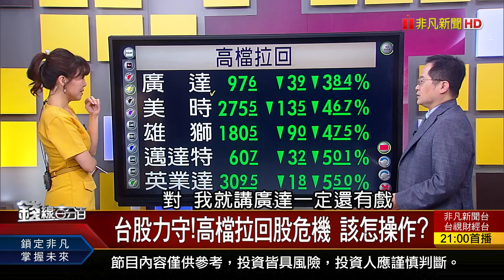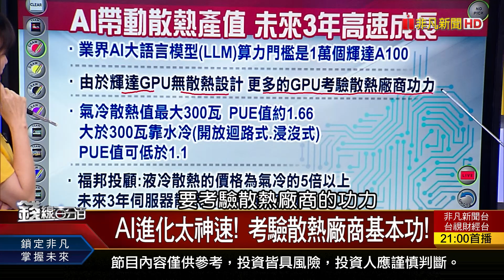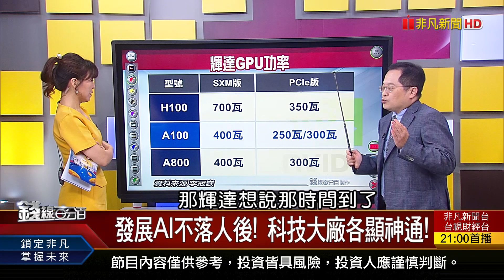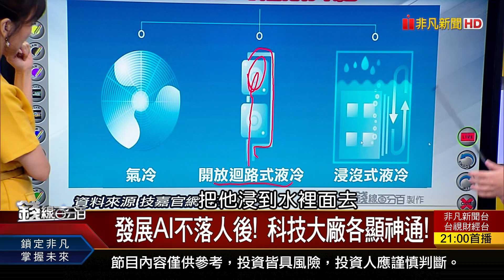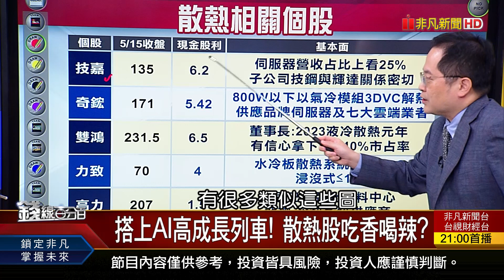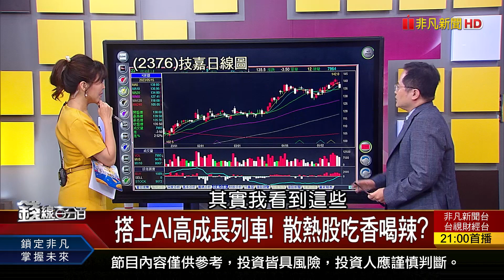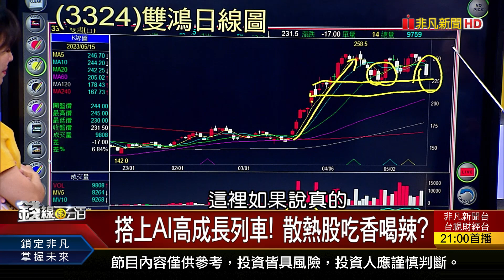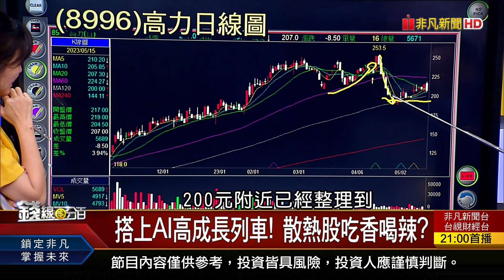《AI太夯!機器發高燒 "散熱族群"神救援!》【錢線百分百】20230515-5│非凡財經新聞│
◎AI太夯!機器發高燒 "散熱族群"神救援!

《AI熱 台廠拚一條龍 ABF黎明將至風雲再起? 台股季線跌跌撞撞!耐震股逆勢揚 憑什麼?》
《嚴重通縮+深度衰退 中國經濟恐出大事? AI太夯!機器發高燒 "散熱族群"神救援!》
《基本面PK!決戰選股之巔 聚焦有基之彈股 陸"人造太陽"大突破 能源自由越來越近了?》